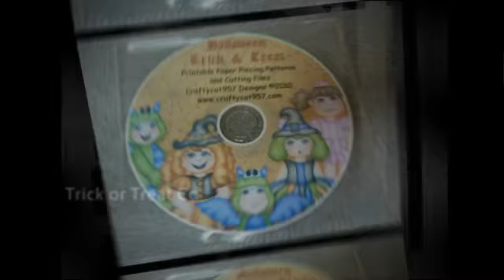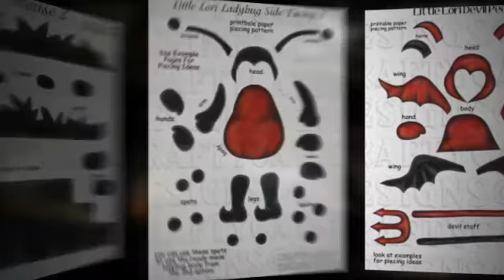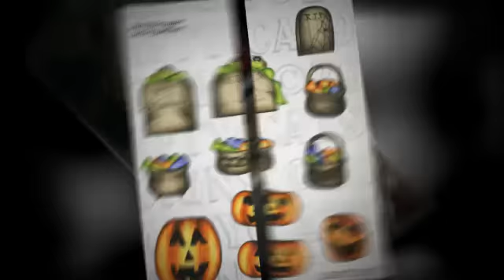Halloween : Trick Or Treat paper piecing cd